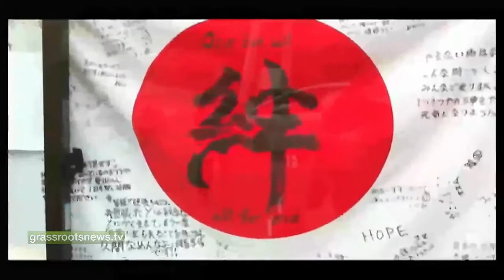Japan -- Usuiso, four months after Tsunami